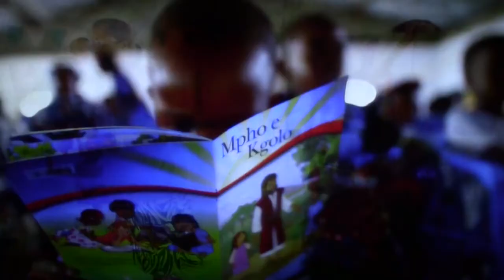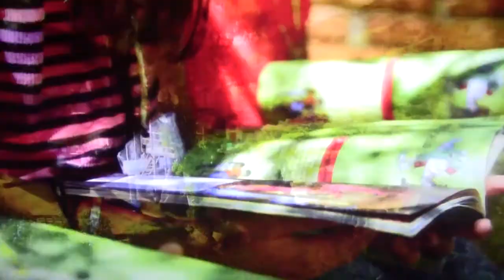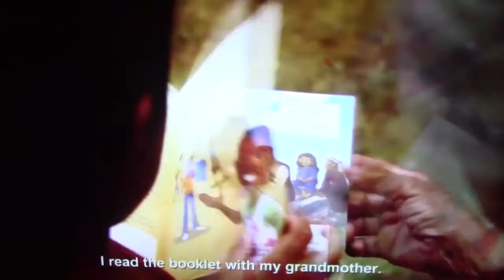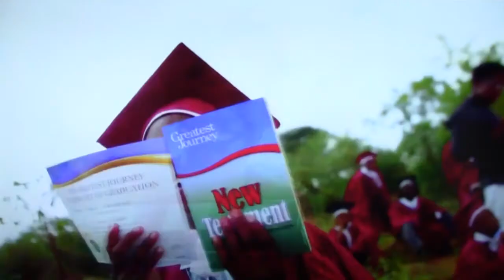Humility's Companion: Surrender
EBC Sunday service, 11/01/20, with sermon by Lead Pastor BJ Donahue, Humility's Companion:  Surrender, Scripture:  Romans 3:10- 27